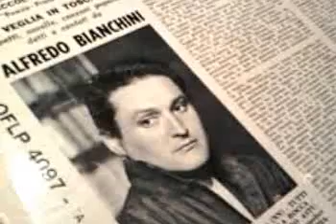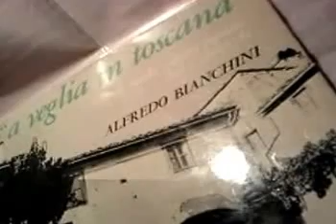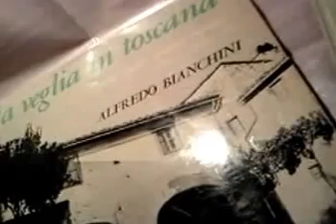ALFREDO BIANCHINI, Giovanetti cantate - Tutti mi dicon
"Rispetto" e "Canzonetta" di N.N., dall'Album "A veglia in Toscana", nell'interpretazione di ALFREDO BIANCHINI (Firenze 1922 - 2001).
33rpm La Voce del Padrone QFLP 4097 (matrice OXBA 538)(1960).